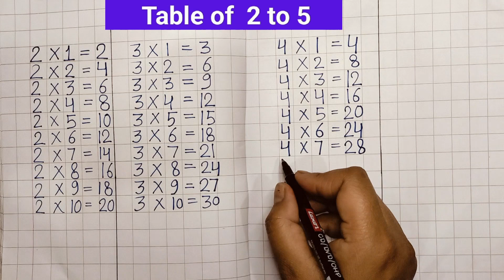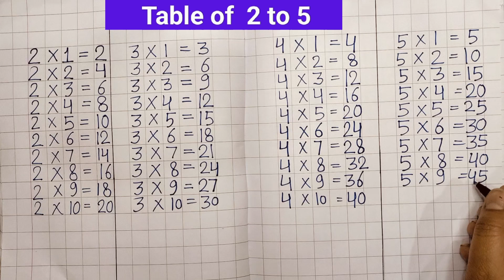2 se 5 tak Table | Table of 2 to 5 in English | Multiplication Table of 2 and 3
2 se 5 tak Table | Table of 2 to 5 in English | Multiplication Table of 2 and 3 | Table of 3